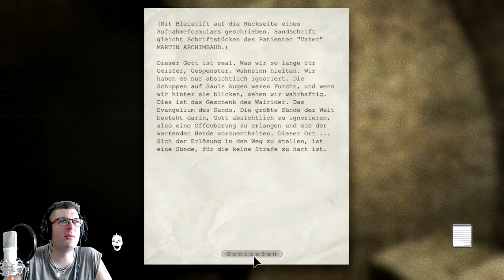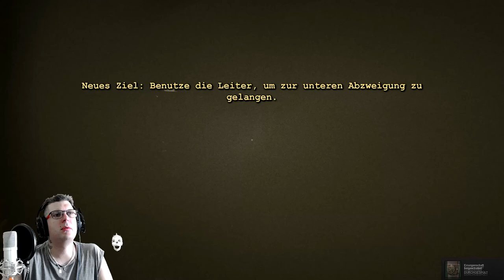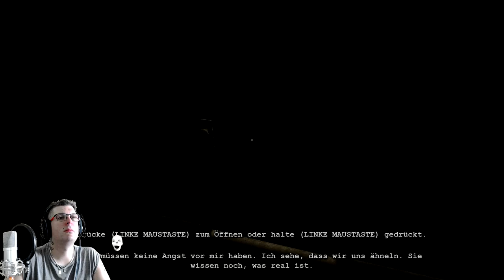OUTLAST 1📹 #06 (45. .An COUNTY; - kaue BOUNTY.) [HD-1080P] Let´s Play